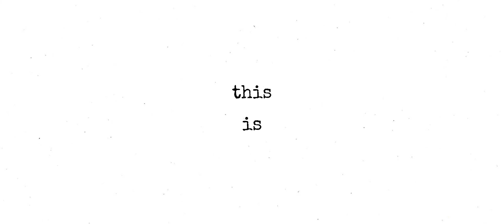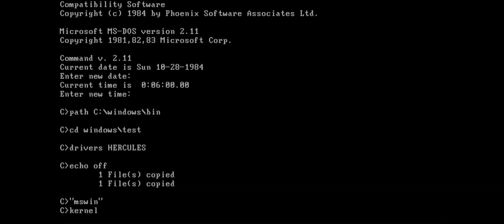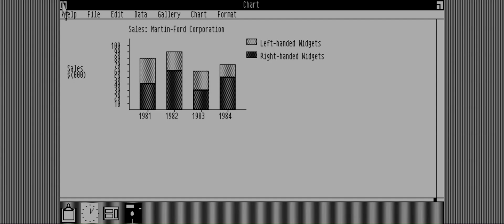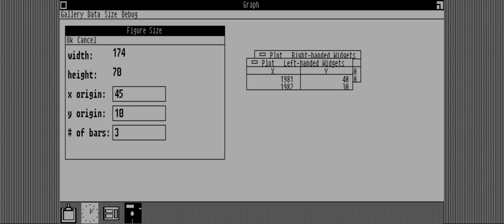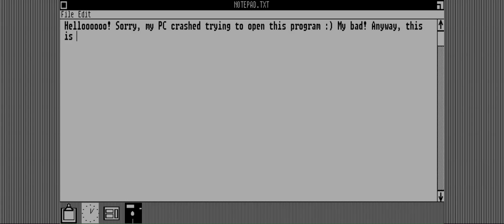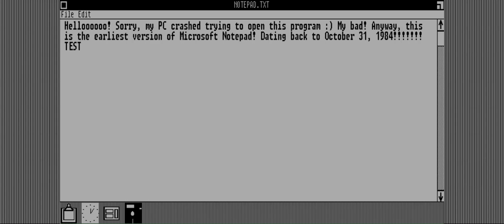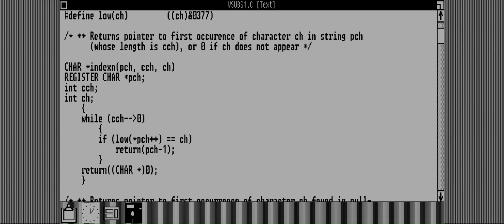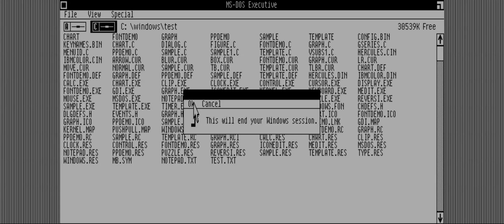Windows 1.0 Development Release 5 On Windows 10 (Demo)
A pre-release build of Windows was created called the Windows 1.0 Development Release #5. This build is the fifth in the Development Release series. The goal of this build was to assist application developers in creating Windows-compatible designs and development processes. It was probably published in the weeks that followed after it was compiled on October 31, 1984, according to INSTALL.BAT (filename). Although earlier versions of Windows are known to exist in private collections, this build is the earliest that is currently available.

If you are wondering how to run this on your own computer, watch these videos (These help a lot):

In this video, this same build from October 1984 will be run on a modern Windows 10 computer, with a little help from MS-DOS and an emulator (86box).

Windows 10 version: Windows 10 22H2